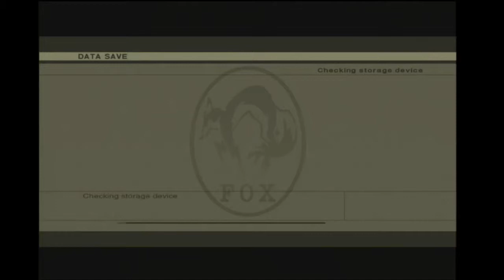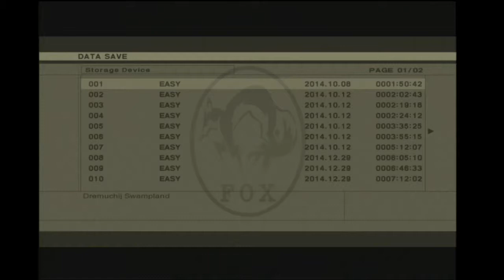Lets Play Metal Gear Solid 3 Snake Eater Part 13 "Sneaking" Out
Sorry for the lack of uploads recently guys. I've been having some weird "emotion issues" so i just haven't been up to picking up the computer let alone staying away from my phone. That being said, I'll try my damnest (FUCK YOU IT'S A WORD!) to stay happy for you guys. The all none of you watching.

Perfect escape. Couldn't have gone better.